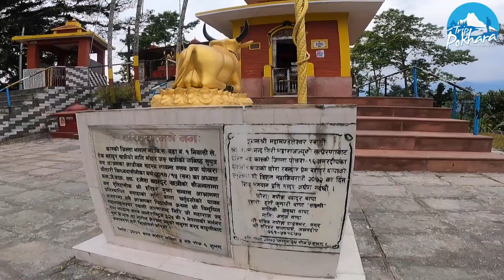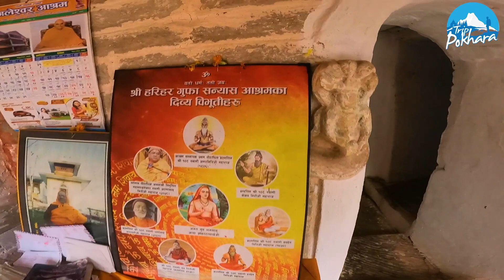Harihar Gufa Temple Pokhara | welcome to pokhara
Lets you explore the best